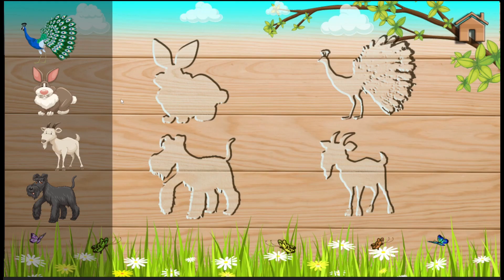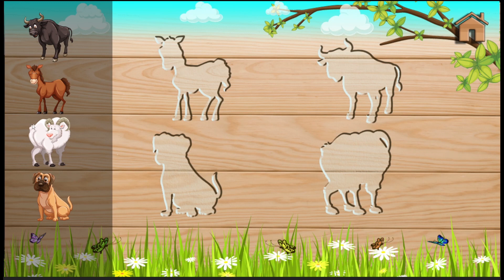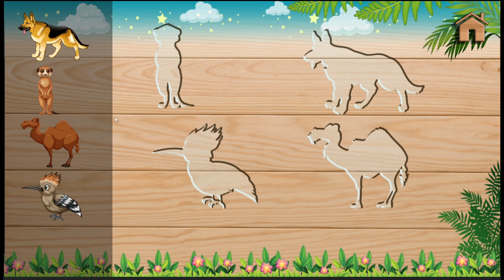Animals for Kids - Learn About the Fascinating World of Animals!PART 4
Welcome to "Animals for Kids," the perfect place for young learners to explore the amazing world of animals! In this fun and educational video, your child will discover a wide range of creatures from around the world and learn fascinating facts about their behavior, habitat, and diet.

From furry mammals like lions and tigers to slimy reptiles like snakes and lizards, we've got it all covered! Our expert host will guide your child through each animal's unique characteristics and share interesting insights into their lives.

This video is perfect for children of all ages, from toddlers to young school-age kids. The captivating visuals and engaging narration will keep your child entertained while also boosting their knowledge and understanding of the natural world.

So, sit back, relax, and get ready to embark on a thrilling animal adventure with your child. Watch "Animals for Kids" today and let your little ones learn, explore, and discover the wonders of the animal kingdom!